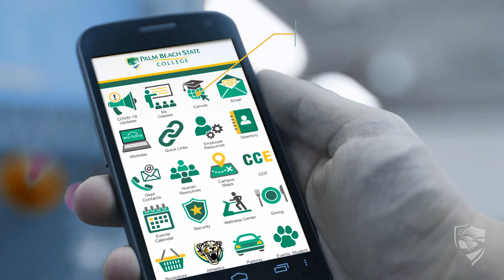Connect with PBSC: Download MyPBSC APP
Download the new MyPBSC App. Available for download from Apple Store and Google Play Store
 MyPBSC is your ultimate Palm Beach State College mobile toolkit! Students, staff or guests can log in anytime, anywhere on an iPhone/Android or tablet to view class schedules, find PBSC events, check their PBSC email, view campus maps, read college news, and so much more! Additional features allow users to keep up with Panther athletics, student activities and clubs, engage on social media, and access security information.